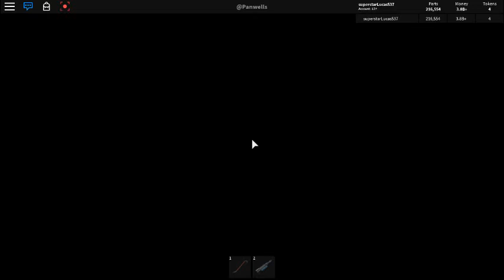[EPIC MONEY GRID STUFFS] Car Crushers 2 (Roblox)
Some fun times on Car crushers 2 (This is really old footage back from before the CC2 island update)